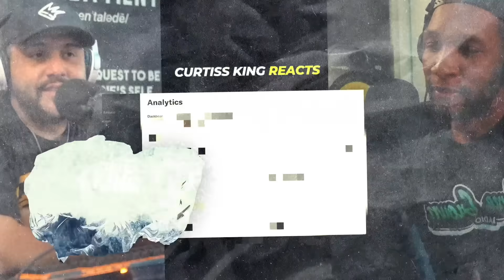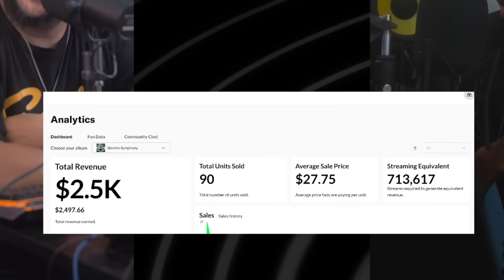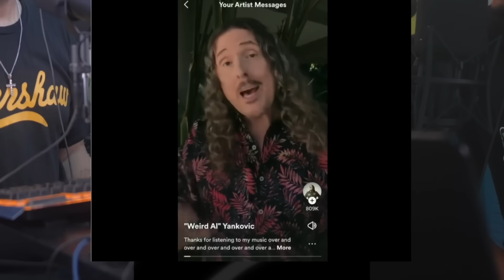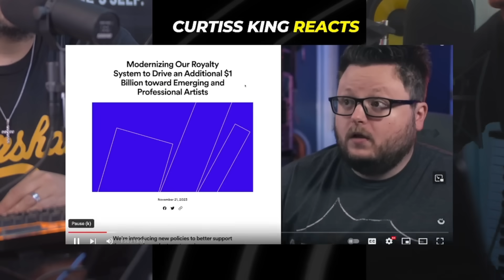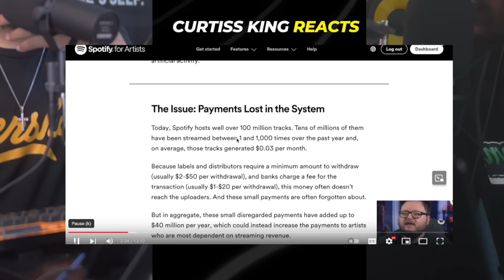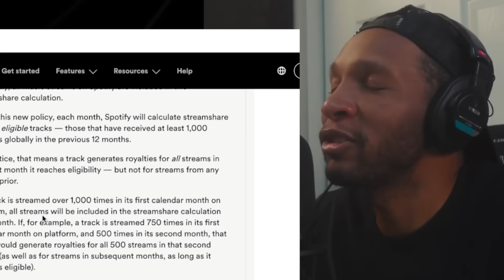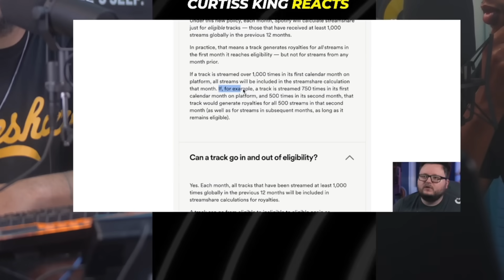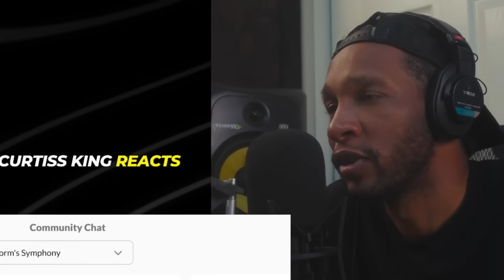What Happened AFTER I Removed My Music From Streaming?